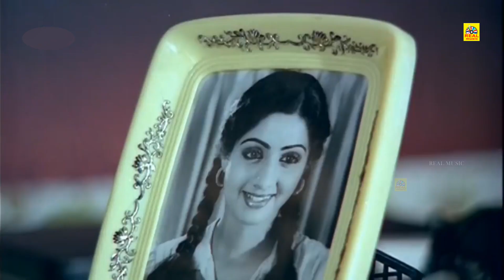மிஸ் பண்ணாம இந்த வீடியோவை கடைசிவரை பாருங்க _ வாழ்வே மாயம் திரைப்படத்தின் சூப்பர்ஹிட் சீன்ஸ்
மிஸ் பண்ணாம இந்த வீடியோவை கடைசிவரை பாருங்க _ வாழ்வே மாயம் திரைப்படத்தின் சூப்பர்ஹிட் சீன்ஸ் @realentertainment_

© realentertainment✅
அனைவருக்கும் நன்றி...

Hello Viewers..,